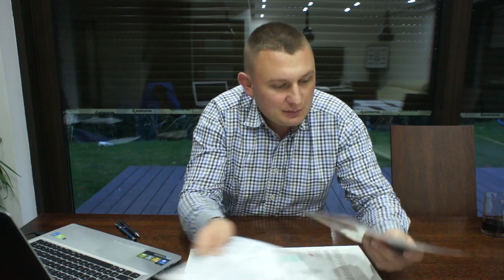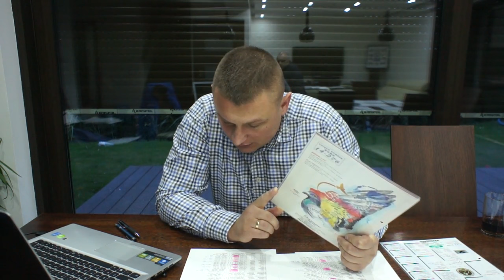Robert Zgud - Oddzial PZHGP 0206 Głogów - podsumowanie sezonu - 03.11.2016r.